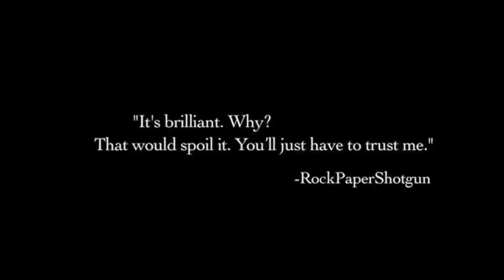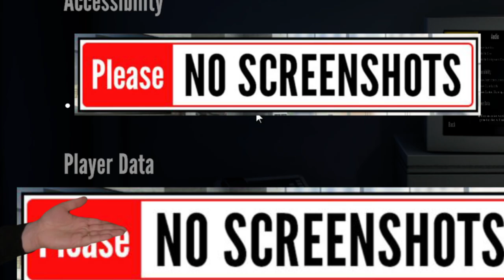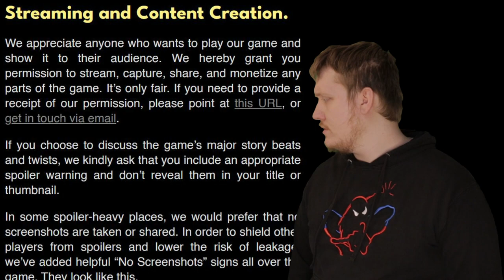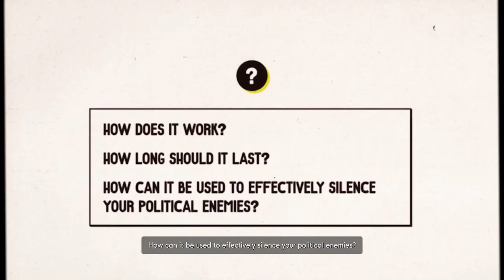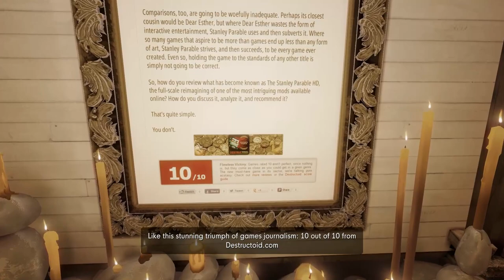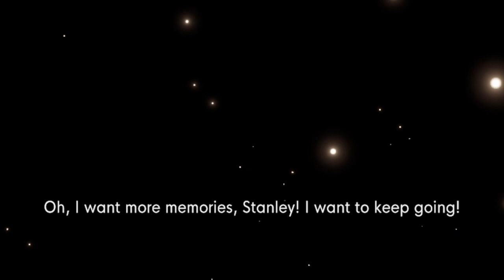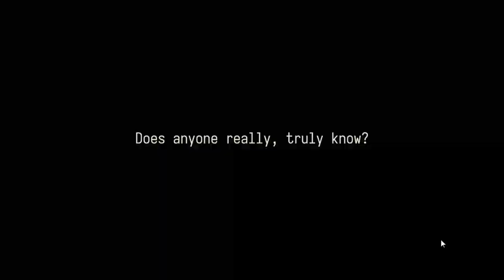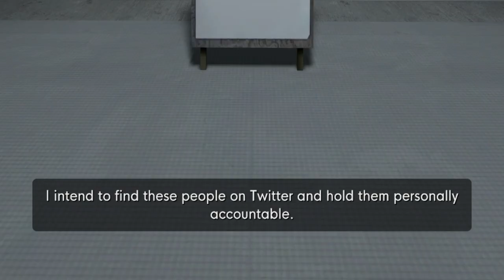The Stanley Parable Ultra Deluxe: Dissecting an Underground Praiseworthy Satire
The Stanley Parable is known as one of the most popular walking sims of the genre, with a sense of lighthearted comedy, deep messages, and jovial narrator. It was first released in 2013, and was made by Galactic Cafe, a team of two guys, Davey Wreden and William Pugh (pew). Davey is known for his game, “The Beginner’s Guide”, one of my favorite games of all time, and William is known for establishing Crows Crows Crows, an indie game development studio, that has helped develop not only The Stanley Parable, but Accounting and Accounting+, which was in association with Squanch Games, Justin Roland’s Game Studio, one of the Co-Creators of Rick and Morty. In any case, there are 20 endings in the original game, however one of the original endings isn’t present in The Stanley Parable Ultra Deluxe, which means that the SPUD version has 19 original endings. I can’t remember if i got all the endings or not in the original, but regardless, the original game was definitely a classic in the indie space for a long time.